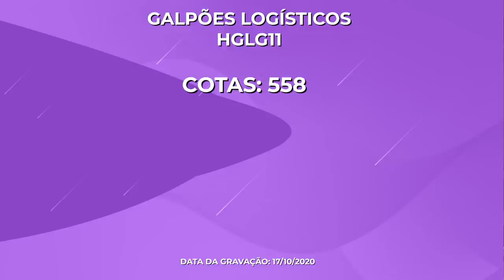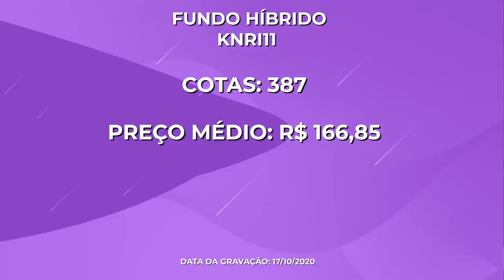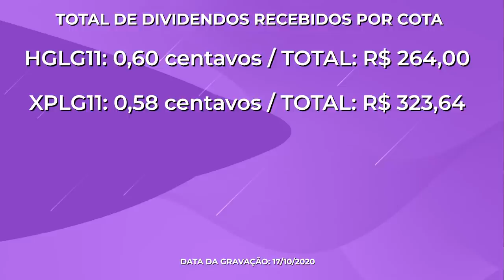QUANTO EU GANHO DE DIVIDENDOS DE FUNDOS IMOBILIÁRIOS POR MÊS?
Quanto me geram de renda os fundos imobiliários que eu tenho na minha carteira hoje? Vou mostrar nesse vídeo todas as posições que tenho em fundos imobiliários hoje e quanto cada um deles estão me gerando de renda.

Nesse vídeo eu vou abrir quanto eu tenho investido em fundos imobiliários e o valor exato que recebi de dividendos no último mês.

Quer um vídeo falando quanto eu ganhei de proventos das minhas ações? A meta é 500 comentários e 3 mil likes, compartilha e comenta aí meus amores 👇🏼